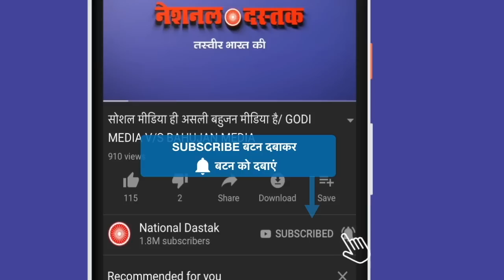RSS दफ्तर को घेरते हुए वामन मेश्राम गिरफ्तार/WAMAN MESHRAM ARRESTED BY NAGPUR POLICE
Reporter-
Editor-PRIYANKA
Camera person-